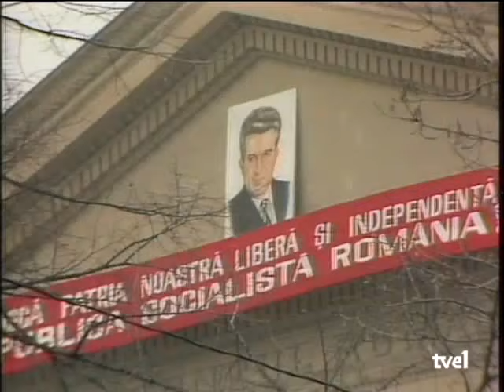Rebelión contra Ceaucescu (Rumania a sangre y fuego)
La dictadura de Nicolae Ceaucescu se desplomó a finales de 1989, incapaz de imponerse a una rebelión popular. Crónica de unos días dramáticos que cambiaron la Historia de Rumanía. (Ver también 'Rumanía, la caída de Ceaucescu' en este mismo canal)